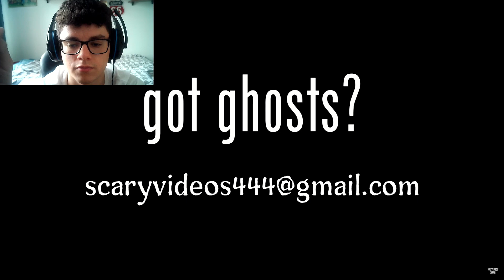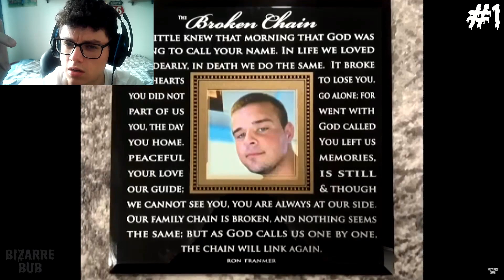Scary Compilation REACTION - Big Tuna & Invisible Lady.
I just wanted to put Big Tuna in the title because I really like the Office US.

Right bellow there is the link of the video I watched in this episode: